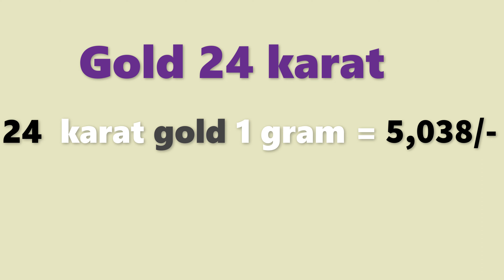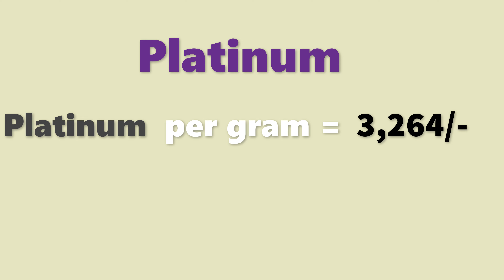గోల్డ్ రేట్ టుడే | బంగారం ధర| Gold rate today in Telugu| Gold price in Hyderabad| Laacnofas